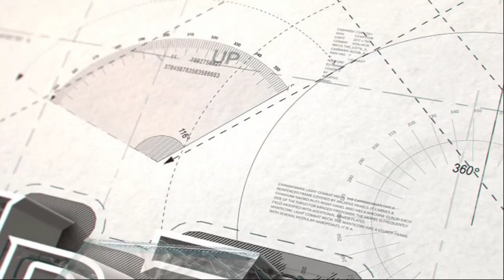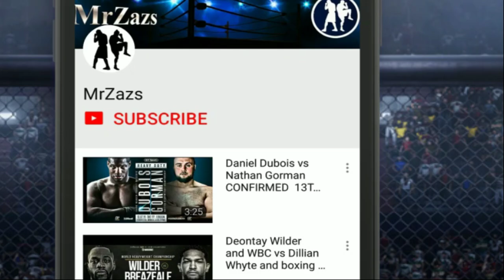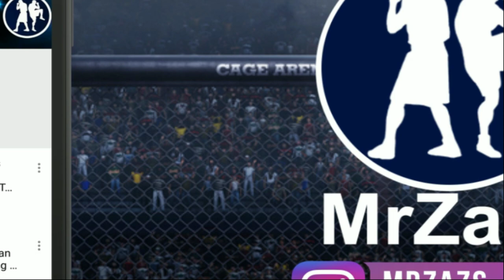Steven Ward vs Ricards Bolotniks aftermath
Steven Ward vs Ricards Bolotniks
Brentwood Centre, Brentwood, Essex, United Kingdom
December 2019

World Boxing Organisation European Light Heavy TitleCopyright Disclaimer Under Section 107 of the Copyright Act 1976, allowance is made for fair use for purposes such as criticism, comment, news reporting, teaching, scholarship, and research.